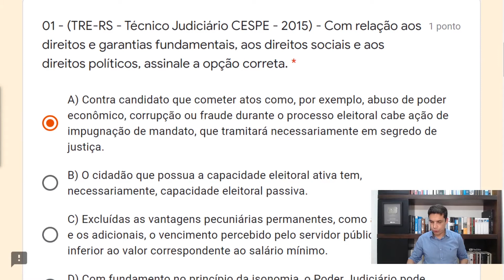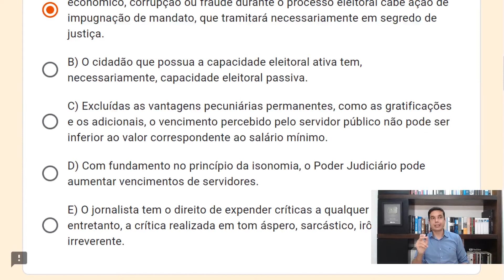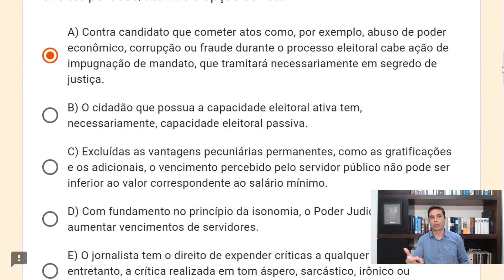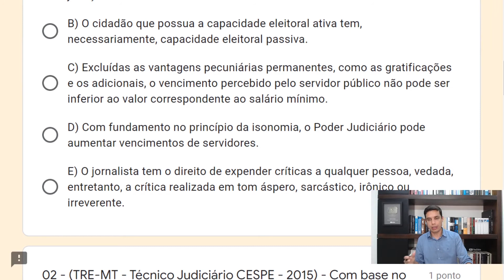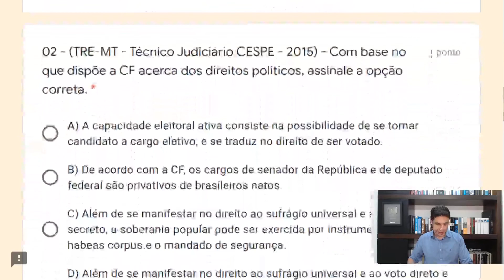CESPE 02 - Questão 01 (Direitos Políticos - Arts. 14 a 16)